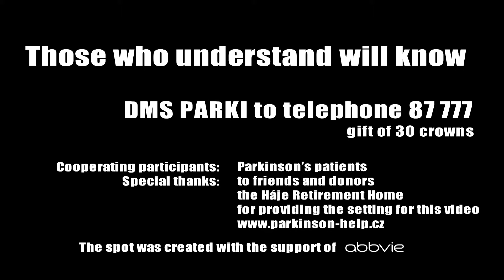Getting up in the morning and muscle stiffness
Difficulties of Parkinson's disease